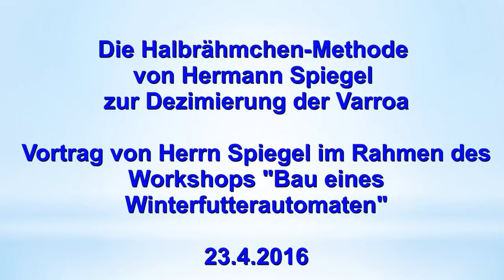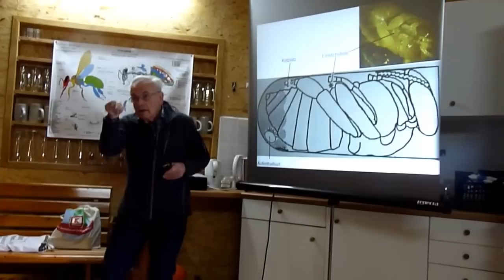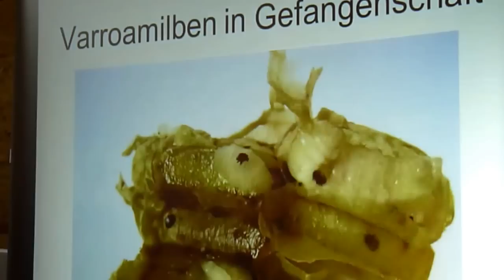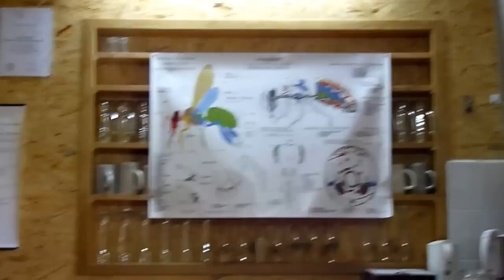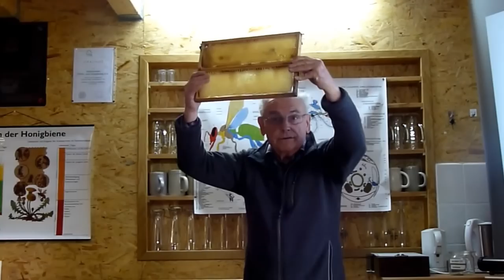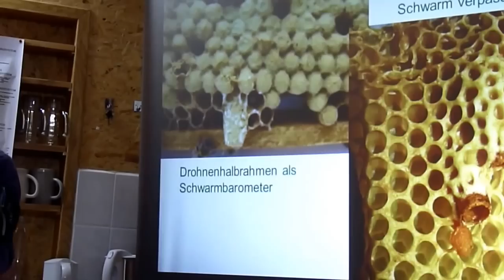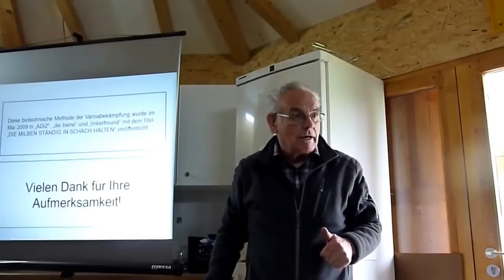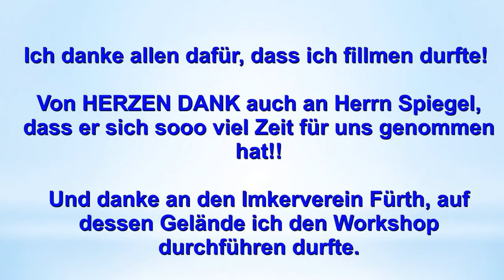BD Dezimierung der Varroa mithilfe der Halbrähmchen-Methode von Hermann Spiegel Vortrag 23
Herr Spiegel hat eine Methode entwickelt, mit deren Hilfe er die Belastung eines Bienenvolkes mit der Varroa schon früh im Jahr stark reduziert. Im Imkerfreund 5/2009 hat er seine Methode vorgestellt. Hier stellt er sie in einem Vortrag selbst vor